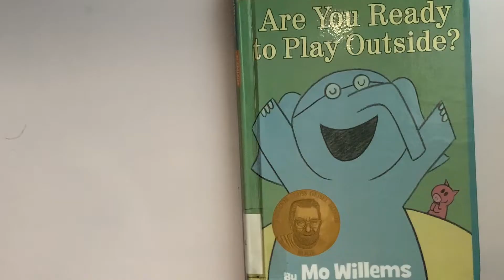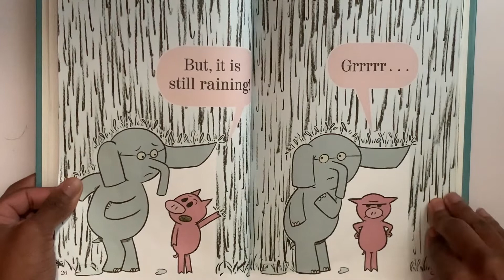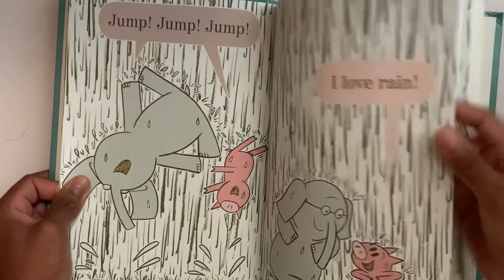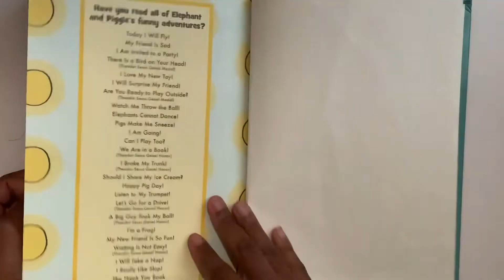Are You Ready To Play Outside? By Mo Willems| Kids Read Aloud | Storytime Fun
Piggie and Gerald are having fun outside in the rain. What are some fun things you can do outside in the rain ?